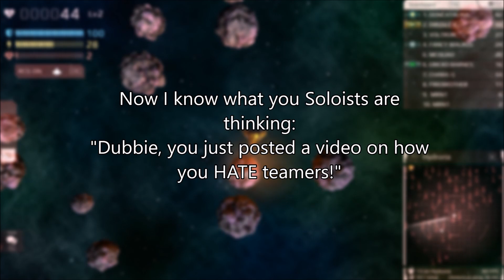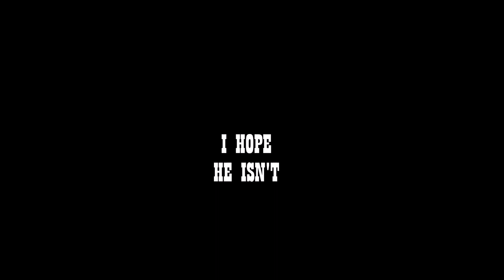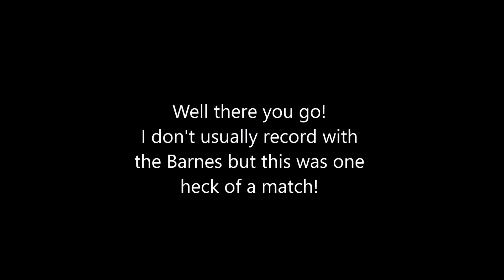Fake MRN1s Get DESTROYED by My Team - Starblast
Team versus team? Not a thing that usually happens in surivial servers! Its usually team versus scattered players haha! Well, pls don't hate on me just because you hate my Barnes, critics! XD